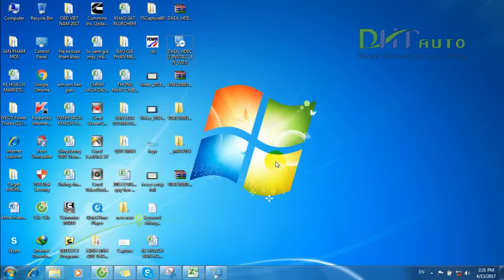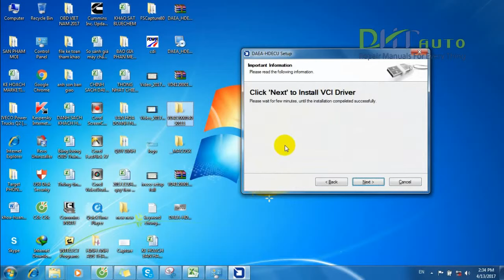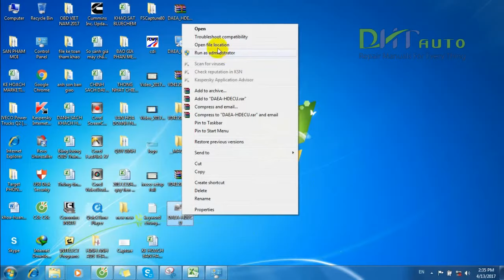How to setup DAEA - HDECU